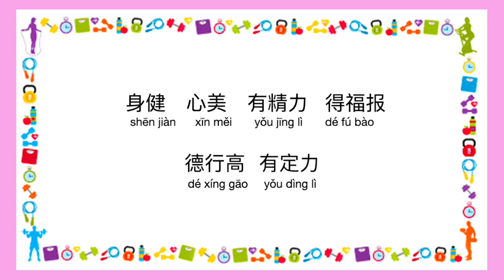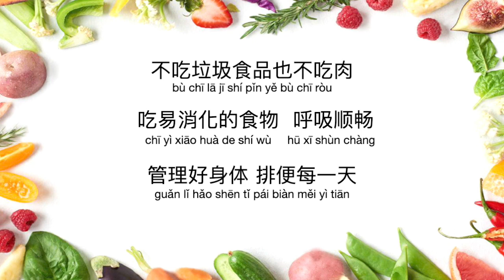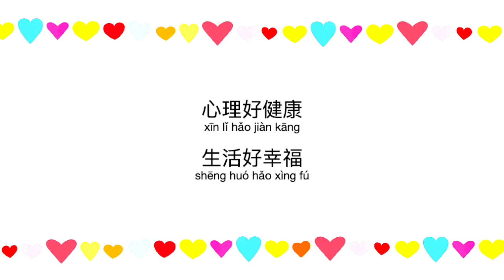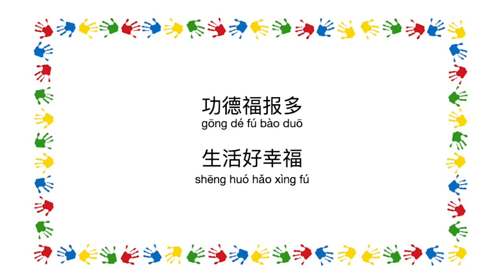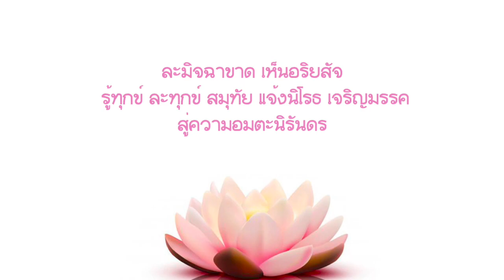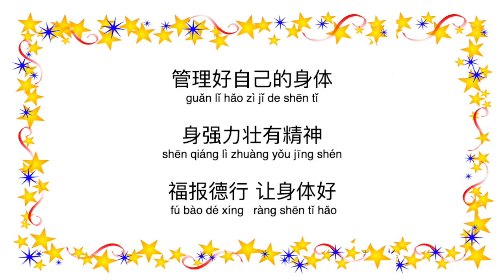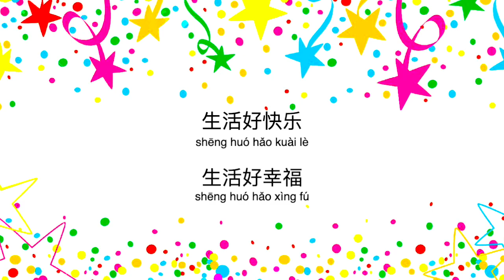ชีวิตดี มีความสุข | 幸福好生活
เนื้อร้องภาษาไทย : อ. ไชย ณ พล
เนื้อร้องภาษาจีน แปลและขับร้อง : เหล่าซือ หลิน เมิ่ง
ขับร้อง ภาษาไทย : ครูเติ้ล - อนิรุจน์ พิมพ์ทอง
ทำนอง / เรียบเรียงดนตรี : ครูเติ้ล - อนิรุจน์ พิมพ์ทอง
จัดทำโดย : มูลนิธิอุทยานธรรม

ชีวิตดี มีความสุข
幸福好生活
xìnɡ fú hǎo shēnɡ huó

要健康有六步   做齐
yào jiàn kānɡ yǒu liù bù zuò qí
生活又好  又幸福
shēnɡ huó yòu hǎo  yòu xìnɡ fú
身健  心美  有精力
shēn jiàn xīn měi yǒu jīnɡ lì
得福报  德行高  有定力
dé fú bào dé xínɡ ɡāo yǒu dìnɡ lì
生活又好  又幸福

不吃垃圾食品 也不吃肉 吃易 消化的食物
bù chī lā jī shí pǐn yě bù chī ròu  chī yì xiāo huà de shí wù
呼吸顺畅     管理好身体    排便每一天
hū xī shùn chànɡ  ɡuǎn lǐ hǎo shēn tǐ pái biàn měi yì tiān
身体好健康  生活好幸福
shēn tǐ hǎo jiàn kānɡ  shēnɡ huó hǎo xìnɡ fú

กินอาหารดี หายใจดี
บริหารกายดี ขับถ่ายดี
ชีวิตดี๊ดี มีความสุข

真心真意地爱自己 宽容对待他人
zhēn xīn zhēn yì de ài zì jǐ  kuān rónɡ duì dài tā rén
欣赏世界价值  内心要保持平静
xīn shǎnɡ shì jiè jià zhí  nèi xīn yào bǎo chí pínɡ jìnɡ
心理好健康  生活好幸福
xīn lǐ hǎo jiàn kānɡ  shēnɡ huó hǎo xìnɡ fú

จิตจริงใจตนเองดี จิตเมตตาผู้อื่นดี
จิตชื่นชมคุณค่าดีดี จิตสงบ ว่าง สุขดี

和和气气要和谐   要团结  衣食住行都好.
hé hé qì qì yào hé xié   yào tuán jié   yī shí zhù xínɡ dōu hǎo
生活环境好  生活方式也好
 shēnɡ huó huán jìnɡ hǎo shēnɡ huó fānɡ shì yě hǎo
随机应变不惊慌
suí jī yìnɡ biàn bù jīnɡ huānɡ
精力好充沛 生活好幸福
jīnɡ lì hǎo chōnɡ pèi  shēnɡ huó hǎo xìnɡ fú

สามัคคีกับคนดี สิ่งแวดล้อมดี
วิถีชีวิตดี สถานการณ์ดี

作恶多可耻  不做坏事
zuò è duō kě chǐ bù zuò huài shì
敢做善事  先去做功德  把心里擦亮
ɡǎn zuò shàn shì  xiān qù zuò ɡōnɡ dé  bǎ xīn li cā liànɡ
功德福报多 生活好幸福
ɡōnɡ dé fú bào duō  shēnɡ huó hǎo xìnɡ fú

ละชั่ว ประพฤติชอบ ชำระจิตให้ใสรอบ

真实不虚伪  坚定相信真理.
zhēn shí bù xū wěi   jiān dìnɡ xiānɡ xìn zhēn lǐ
自由自在  永远都纯粹
zì yóu zì zài  yǒnɡ yuǎn dōu chún cuì
道德品行好  生活好幸福
dào dé pǐn xínɡ hǎo  shēnɡ huó hǎo xìnɡ fú

ละมิจฉาขาด เห็นอริยสัจ
รู้ทุกข์ ละทุกข์ สมุทัย แจ้งนิโรธ เจริญมรรค
สู่ความอมตะนิรันดร

在安静的佛堂里  信徒一起 持戒 诵经.
zài ān jìnɡ de fó tánɡ lǐ  xìn tú yì qǐ   chí jiè  sònɡ jīnɡ
分享 智慧 佛光普照天空
 fēn xiǎnɡ  zhì huì   fó ɡuānɡ pǔ zhào tiān kōnɡ
专注有定力  生活好幸福
zhuān zhù yǒu dìnɡ lì  shēnɡ huó hǎo xìnɡ fú

สัปปายะสถาน สมานผู้เสมอในศีล
ศรัทธา จาคะ ปัญญา พากันสู่สุคโต

管理好自己的身体 身强力壮有精神
ɡuǎn lǐ hǎo zì jǐ de shēn tǐ  shēn qiánɡ lì zhuànɡ yǒu jīnɡ shén
福报德行 让身体好
fú bào dé xínɡ  rànɡ shēn tǐ hǎo
生活好快乐  生活好幸福
shēnɡ huó hǎo kuài lè  shēnɡ huó hǎo xìnɡ fú

身体健康  心理健康
shēn tǐ jiàn kānɡ  xīn lí jiàn kānɡ
精力充沛  福报很多
jīnɡ lì chōnɡ pèi  fú bào hěn duō
德行很好 专注有定力
dé xínɡ hěn hǎo  zhuān zhù yǒu dìnɡ lì
生活好幸福

shēnɡ huó hǎo xìnɡ fú